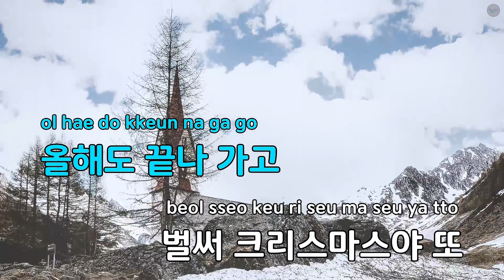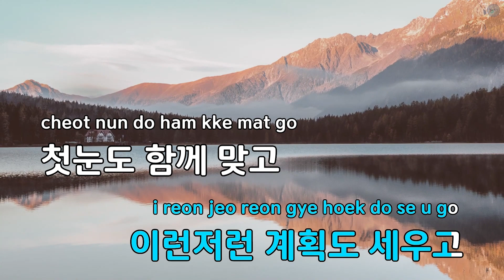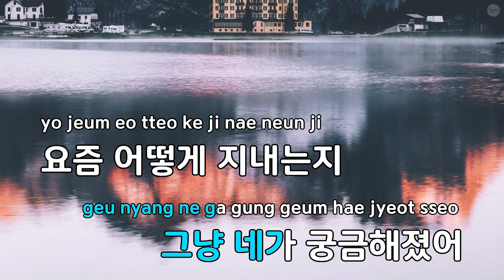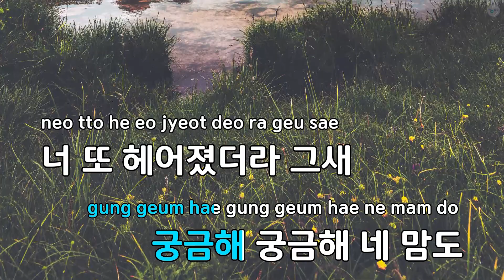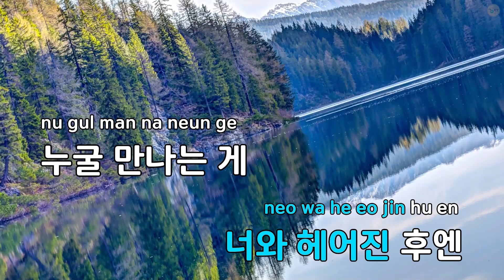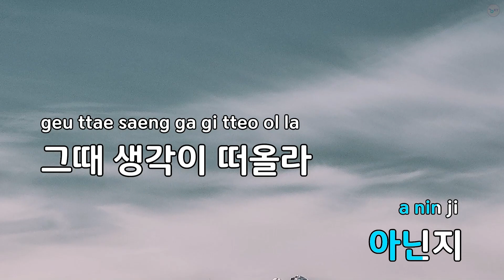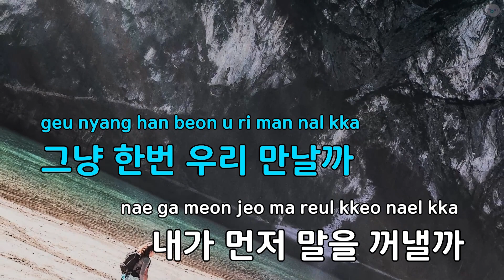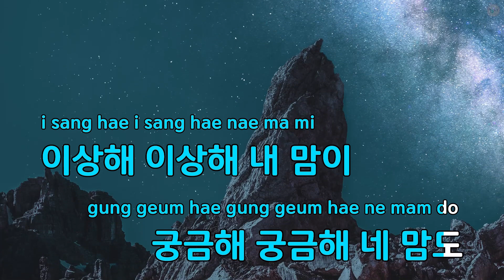그냥 한번 (Feat.JB Of GOT7) - 백아연 (KY.76152) / KY KARAOKE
"★ 곡 정보 ★
번호 : 76152
제목 : 그냥 한번 (Feat.JB Of GOT7)
가수 : 백아연
작사가 : 김지향
작곡가 : 서정진,김두현

Copyrightⓒkeumyoung